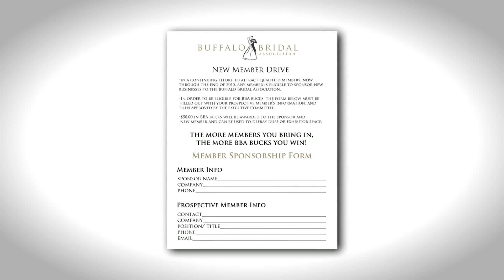Buffalo Bridal Association Fall Update 2014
New Member Drive & BBA Bucks!